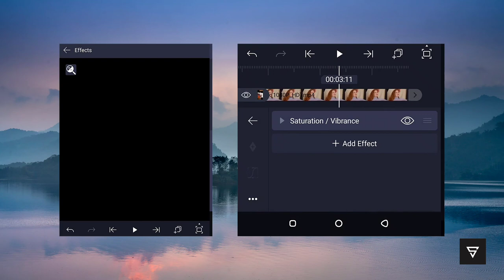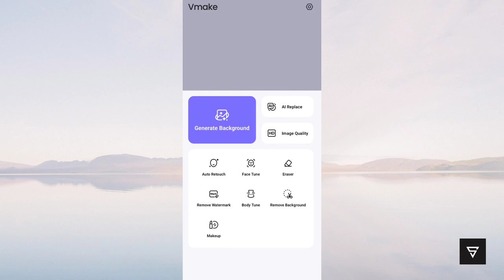VIDEO QUALITY LIKE REBELLIOUS IN ANDROID 🌟 | AE INSPIRED ⚡ - V MAKE TUTORIAL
𝑯𝒆𝒍𝒍𝒐 𝑮𝒖𝒚𝒔, 𝑰𝒏 𝑻𝒉𝒊𝒔 𝑽𝒊𝒅𝒆𝒐 𝑰 𝑨𝒎 𝑮𝒐𝒏𝒏𝒂 𝑺𝒉𝒐𝒘𝒆𝒅 𝑰𝒕: 𝑯𝒐𝒘 𝑻𝒐 𝑮𝒆𝒕 𝑽𝒊𝒅𝒆𝒐 𝑸𝒖𝒂𝒍𝒊𝒕𝒚 𝑳𝒊𝒌𝒆 𝑹𝒆𝒃𝒆𝒍𝒍𝒊𝒐𝒖𝒔 𝑬𝒅𝒊𝒕𝒛.𝑻𝒉𝒂𝒕'𝒔 𝑴𝒆𝒂𝒏𝒔 𝑯𝒐𝒘 𝑻𝒐 𝑪𝒐𝒏𝒗𝒆𝒓𝒕 𝑶𝒓 𝑬𝒏𝒉𝒂𝒏𝒄𝒆 𝑩𝒍𝒖𝒓𝒓𝒚 𝑽𝒊𝒅𝒆𝒐 𝑭𝒐𝒐𝒕𝒂𝒈𝒆 𝑰𝒏 𝑯𝒊𝒈𝒉 𝑸𝒖𝒂𝒍𝒊𝒕𝒚 𝑶𝒏 𝑨𝒏𝒅𝒓𝒐𝒊𝒅.

𝑭𝒊𝒓𝒔𝒕 𝑶𝒇 𝑨𝒍𝒍 𝑾𝒉𝒐'𝒔 @rebelliouseditz ? 𝑻𝒉𝒆 𝑹𝒆𝒃𝒆𝒍𝒍𝒊𝒐𝒖𝒔 𝑰𝒔 𝑨 𝑨𝒇𝒕𝒆𝒓 𝑬𝒇𝒇𝒆𝒄𝒕𝒔 𝑽𝒊𝒅𝒆𝒐 𝑬𝒅𝒊𝒕𝒐𝒓 𝑨𝒏𝒅 𝑯𝒆 𝑰𝒔 𝑲𝒏𝒐𝒘𝒏 𝑭𝒐𝒓 𝑯𝒊𝒎 𝑰𝒎𝒂𝒈𝒊𝒏𝒂𝒕𝒊𝒐𝒏 𝑷𝒐𝒘𝒆𝒓. 𝑨𝒍𝒔𝒐 𝑹𝒆𝒃𝒆𝒍𝒍𝒊𝒐𝒖𝒔 𝑯𝒂𝒗𝒆 𝑭𝒐𝒖𝒓 𝑳𝒂𝒌𝒉 𝑭𝒐𝒍𝒍𝒐𝒘𝒆𝒓𝒔 𝑶𝒏 𝑰𝒏𝒔𝒕𝒂𝒈𝒓𝒂𝒎.

𝑰 𝑻𝒉𝒊𝒏𝒌 𝒀𝒐𝒖'𝒗𝒆 𝑳𝒆𝒂𝒓𝒏𝒆𝒅 𝑰𝒕. ✓

𝑬𝒅𝒊𝒕𝒆𝒓𝒔 𝑻𝒉𝒂𝒕 𝑰𝒏𝒔𝒑𝒊𝒓𝒆 ✔︎⚡

𝑷𝒓𝒂𝒄𝒕𝒊𝒄𝒆𝒔 𝑴𝒂𝒌𝒆𝒔 𝑴𝒂𝒏'𝒔 𝑷𝒆𝒓𝒇𝒆𝒄𝒕 .⚡🌟